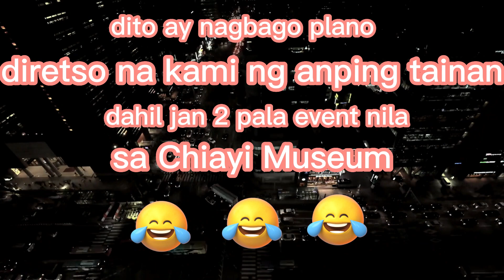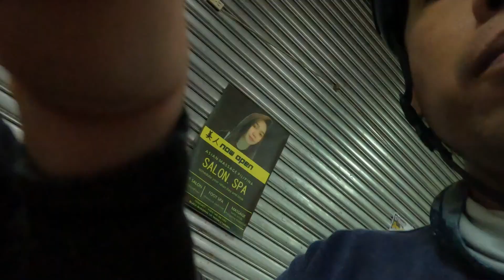vlog6..new year celebration at Anping sunset platform tainan..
10 hours of biking...great experience...walang tulugan...
sulit sa fireworks events show...